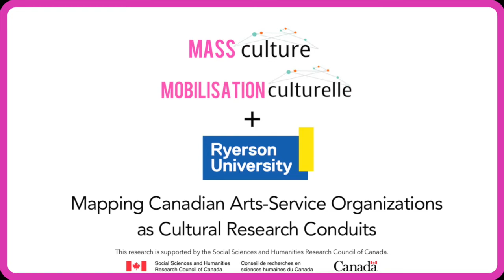Zoë Cunningham on the Importance of Arts Service Organizations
Do you run an arts service organization (ASO) in Canada? Would you like to participate in a research project mapping ASOs across the country?

Mass Culture has partnered with Dr. Miranda Campbell of Ryerson University to map the ASO sector across Canada and explore how ASOs conduct and disseminate research through an online survey. The project is titled “Mapping Canadian Arts-Service Organizations as Cultural Research Conduits” and is funded by SSHRC, the Social Sciences and Humanities Research Council of Canada. This survey is open to anyone over the age of 18 who represents an ASO in Canada. If you represent an ASO in Canada you can view the survey, and a detailed consent form, (FR), (EN)

The results of this survey will be disseminated through an interactive digital cultural map on Mass Culture’s website. We anticipate up to 1000 participants will take part in this survey. The survey will be shared through Mass Culture’s mailing list, however we are also hoping to recruit participants through the sharing of this survey by participants. Please forward to other representatives of ASOs in your network!

The survey should take 30 minutes to complete and participation is completely voluntary. This research project has been reviewed and approved by the Ryerson University Research Ethics Board (REB file number 2019-241).